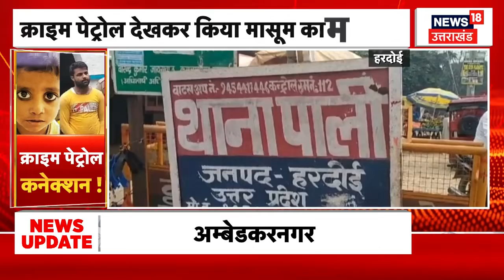Seema Haidar News: सीमा पर बन रही फिल्म का टाइटल क्यों हुआ रिजेक्ट? | Karachi to Pakistan। Sachin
पाकिस्तना से भारत आई सीमा हैदर पर बन रही फिल्म का टाइटल रिजेक्ट कर दिया गया है, बता दे कि मुंबई की FMC ने कैंसल किया है टाइटल, देखिए पूरी खबर